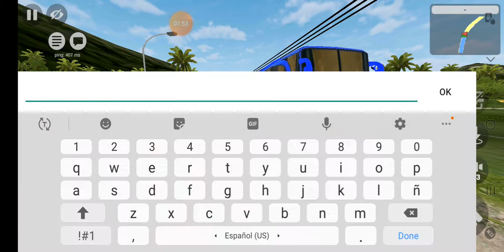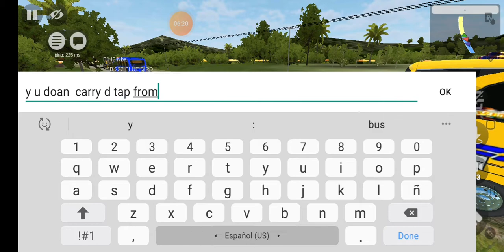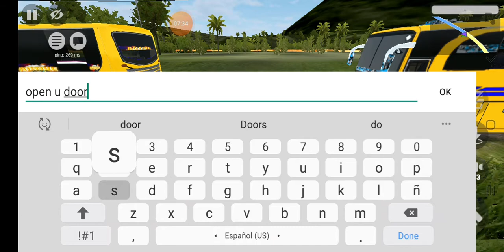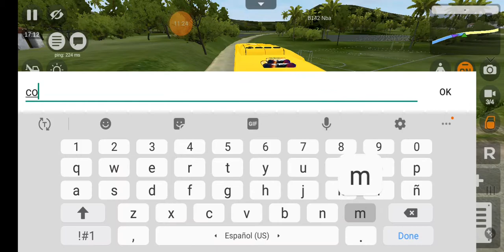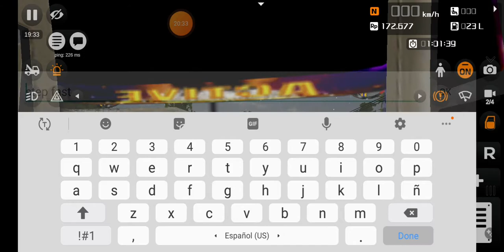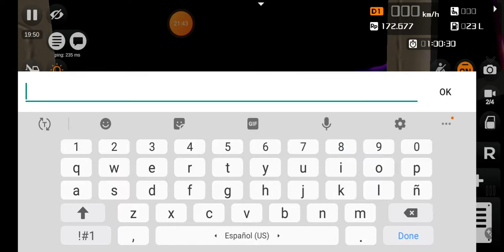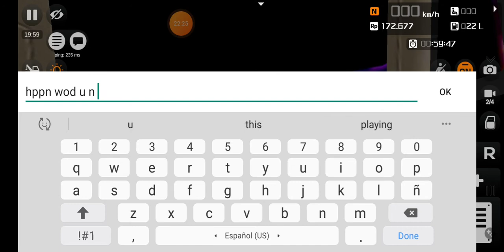Bajan bashment rides bus I'd